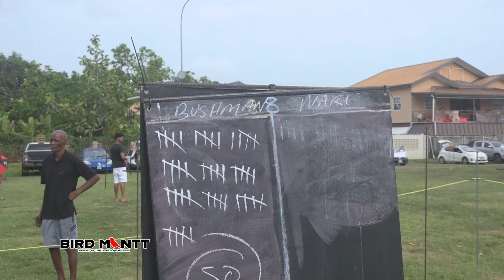BirdmanTT Ep1 Exploring T&T’s Bullfinch with Daniel Hampton Bullfinch, Curio of Brazil and Towa Towa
🦜 Introducing "BirdmanTT" 🦜Episode 1

We are thrilled to announce the launch of "BirdmanTT," a captivating mini documentary series that delves deep into the fascinating world of birds! 🐦

🌿 Mission:
Our goal is simple yet crucial – to enhance knowledge about all birds, their behaviors, and habitats. Through our series, we aim to introduce the public to conservation efforts while shedding light on what goes into capturing those breathtaking bird moments. 🎥

🇹🇹 Shot in Trinidad and Tobago:
Join us on an incredible journey through the lush landscapes of Trinidad and Tobago as we showcase the rich biodiversity of birds in this beautiful Caribbean nation. 🌴

🎬 Meet Daniel Hampton aka "Whitey":
In our inaugural episode, we are privileged to feature Daniel Hampton, a renowned Birdman in the birding game. Get ready to be inspired by his passion, expertise, and dedication to avian conservation. 🙌

🎥 Produced by TriniTropical Productions:
Behind the lens of "BirdmanTT" is the talented team at TriniTropical Productions. With their creative vision and commitment to excellence, we're excited to bring you an unforgettable birding experience! 🎬

📢 Don't miss out on the adventure! Let's soar together into the enchanting world of birds! 🌟